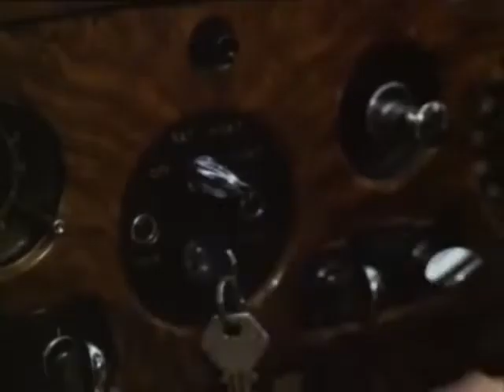chapeau melon et bottes de cuir saison 6 episode 30: Noel en Février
devant l'impossibilite de mettre en ligne les videos sur you tube pour voir le film complet cliquez sur le lien